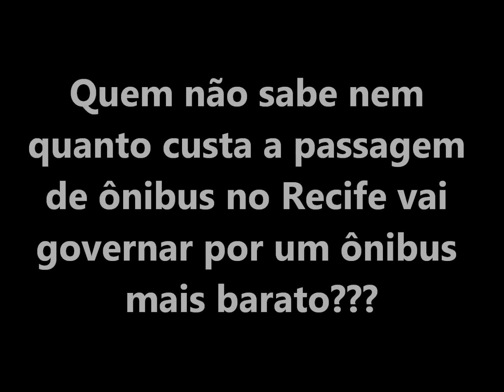Geraldo Júlio não sabe nem quanto custa a passagem de ônibus do Recife